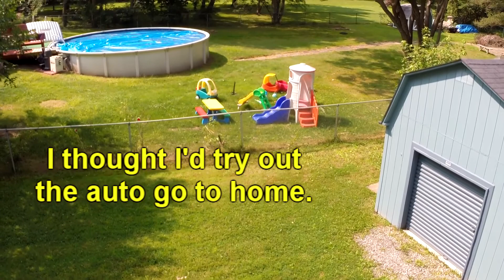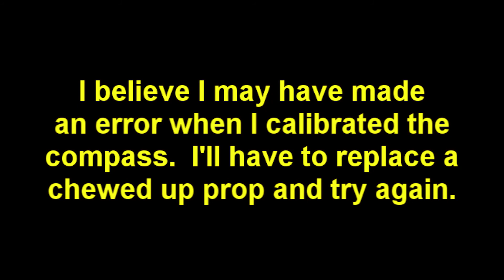My First Phantom 2 Flight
This was my less than stellar first flight of my brand new DJI Phantom 2 with Zenmuse H3-3D 3-Axis Gimbal, GoPro HERO3+ Black, and 7" FPV Monitor with Built-in Receiver.

All went well until I attempted to test the automatic return to home setting on the S2 switch.   Unfortunately a combination of a possibly bad compass calibration, and incomplete understanding of how the HOME switch works ended up with my very first crash.

Thank goodness for the prop guards I had installed.  Only one prop was damaged and had to be replaced.